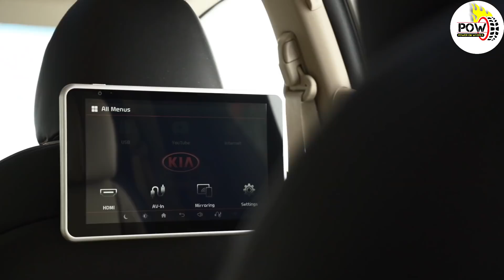Kia Carnival के साथ पांच दिन !!! Power On Wheelel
Hey Everyone, Here is the most detailed review of the KIA Carnival. In this video, you are going to know about its features, Comfort, How it feels in the city, and on-highway driving. And many more things which I experienced in 5 days with KIA Carnival

Best Deal on Amazon=